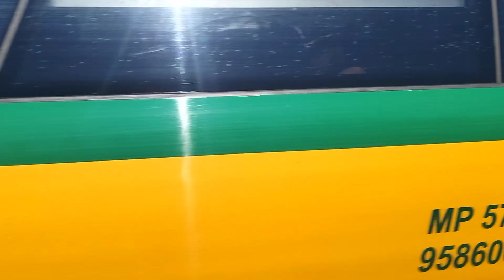IR-11505 BUCURESTI NORD MANGALIA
ORA-10:36